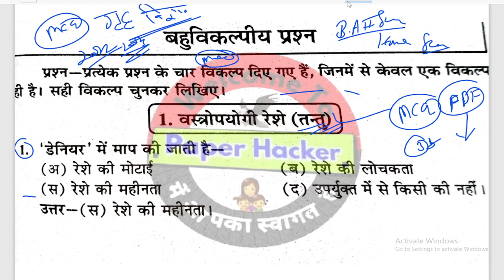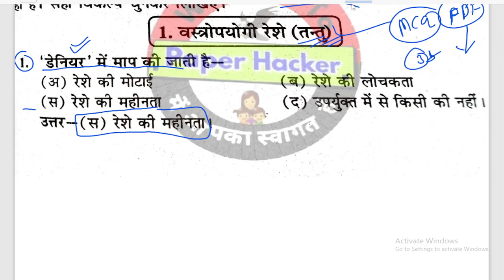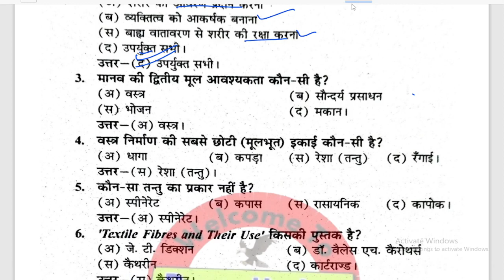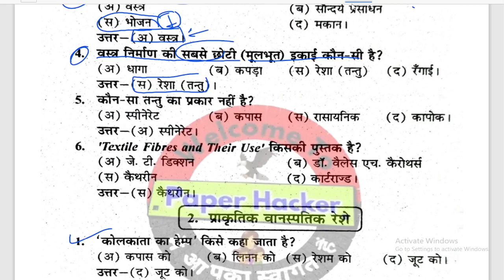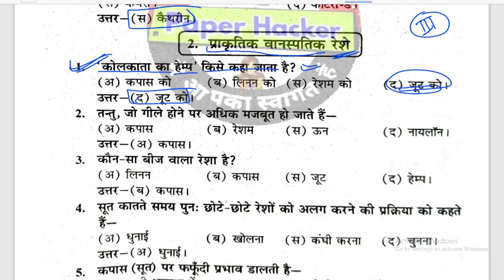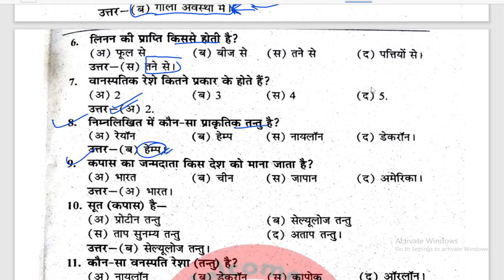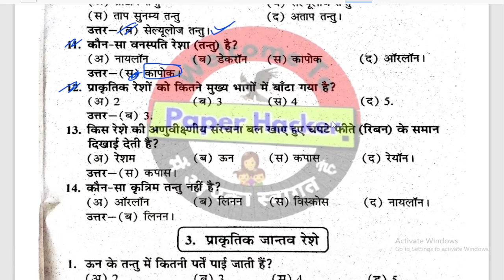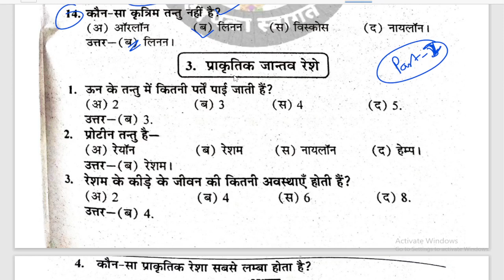home science ba 2nd semester MCQ 2022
First Aid and Health for Second Semester
 ba 2nd semester First aid and health

@shukla study point
Tags-: home science ke top 100 objective questions answers for ba 2nd semester 2022, grahvigyan ke objective questions answers ba 2nd semester, home science MCQs ba 2nd semester notes,
home science mcq pdf notes ba 2nd semester, home science top 100 objective question answer for ba 2nd semester, home science by shukla sir for ba 2nd semester,
home science solved Model Paper-2022 for ba 2nd semester, home science notes for ba 2nd semester 2022, home science ba 2nd semester,